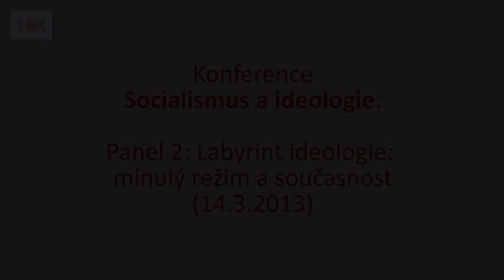Konference Socialismus a ideologie, Michael Hauser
Michael Hauser: Záhada ideologie

Panel 2: Labyrint ideologie: minulý režim a současnost
Konference SOKu ve spolupráci s nadací RLS a v součinnosti s Kulturním čtrnáctideníkem A2.
Datum a místo konání: 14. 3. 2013
Galerie Divus, Bubenská 1, Praha 7